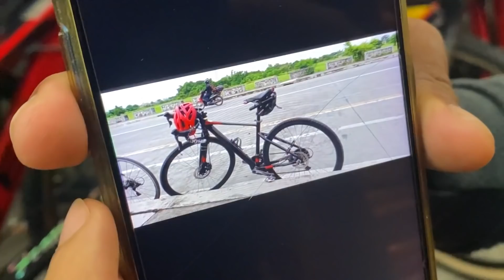Ninakawan ng Bike Food Panda Delivery Rider